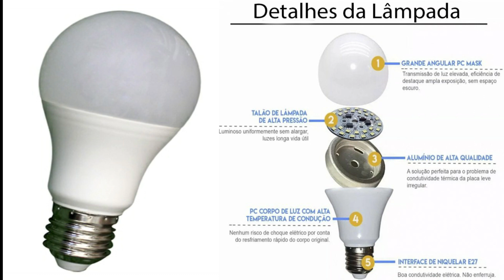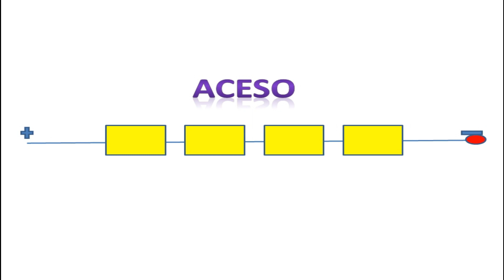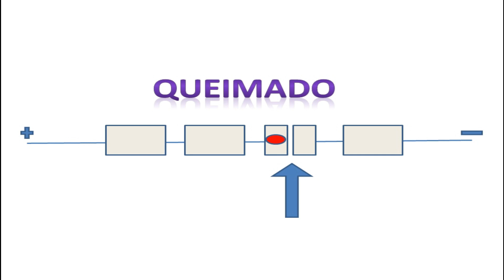DUAS FORMAS PARA RECUPERAR LÂMPADA DE LED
Página Twitter    @josecarlos119